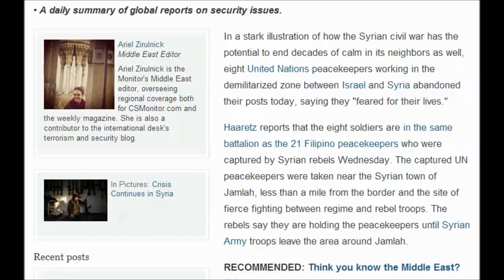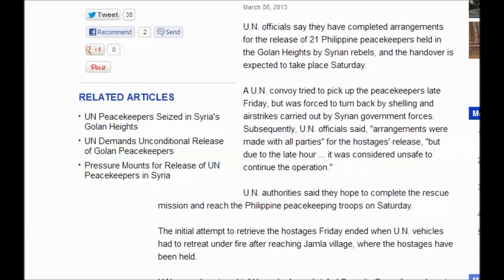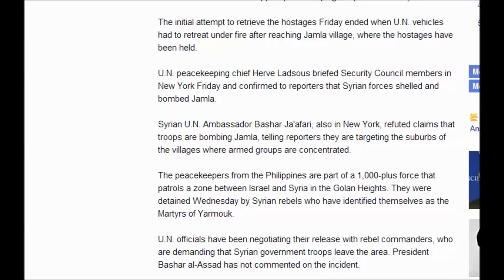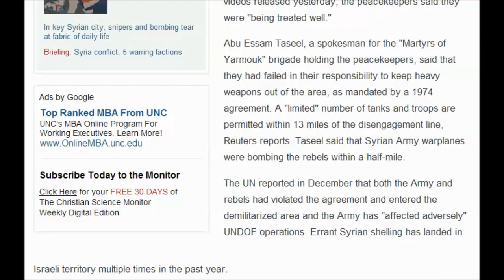UN peacekeepers pull out of Syrian-Israeli DMZ as civil war edges closer